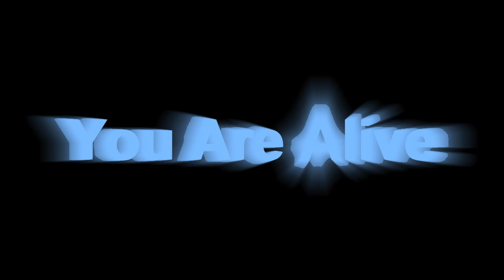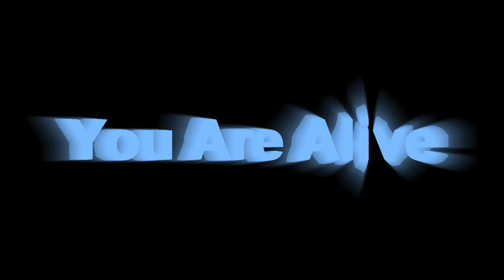Royalty Free Music #29 (You Are Alive) Epic Rock Song (Remastered)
This one was originally recorded last year, and the original is still listed on this channel.  Recently, however, I decided to remix the tracks so there is more clarity with the guitars and the drums and everything.

I will come back with original material soon, I just had to take a small trip to California to take care of this National Guard drill thingy.  Have a good one!

*Legal notice:  The publisher of this video is the original source for the music track being presented in this video, which is entitled "You Are Alive".  No one entity, person or organization may take legal action against other entity, person or organization due to use or distribution of this track or modified portions of this music track.